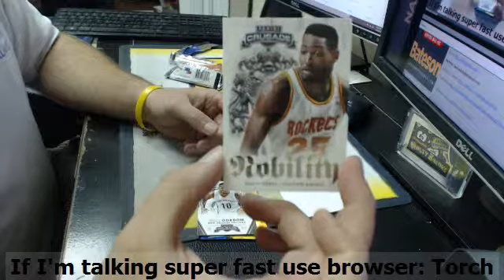BATESON NASTYBREAKS COM 2013 14 CRUSADE BASKETBALL PACK CASEYT